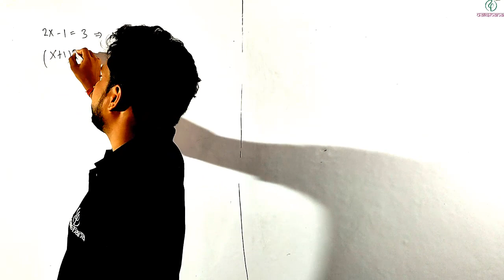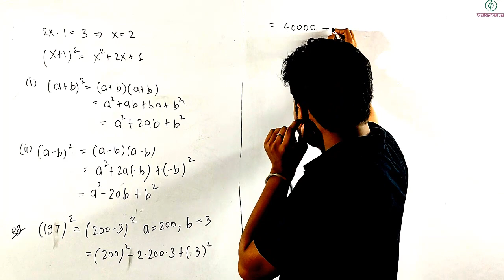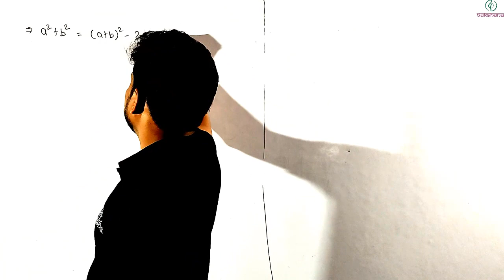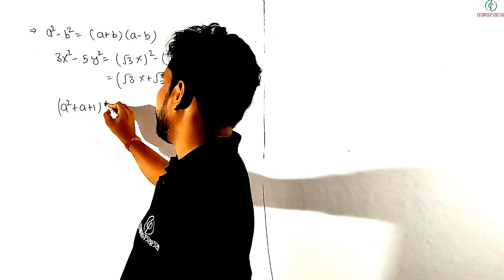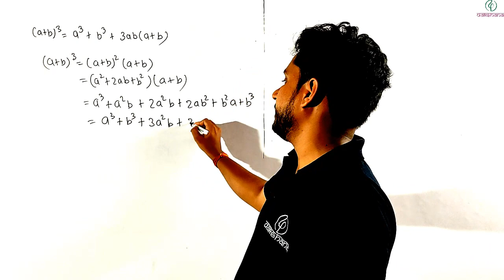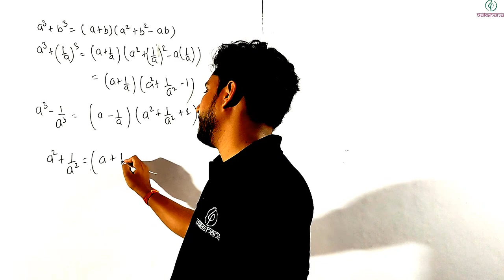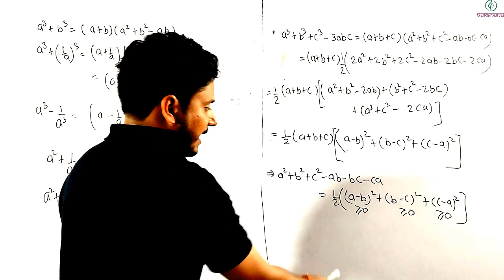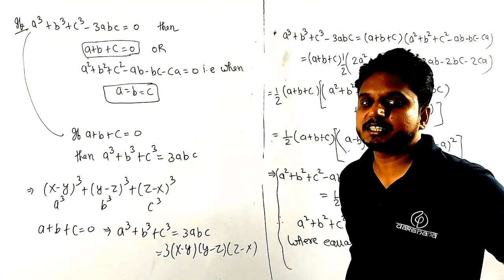Dakshana | Aarambh | Class IX | Mathematics | Polynomials | L05 | Prashant Shekhar